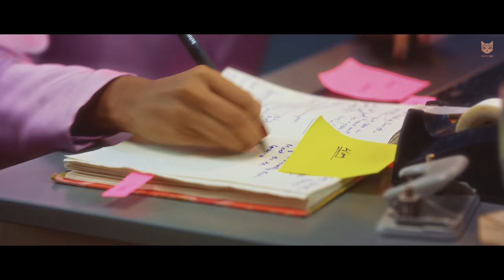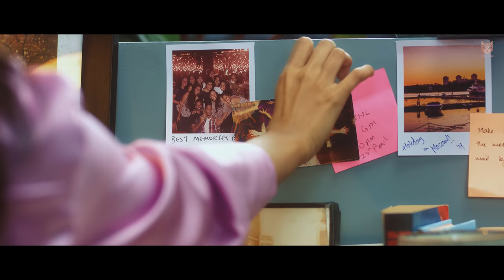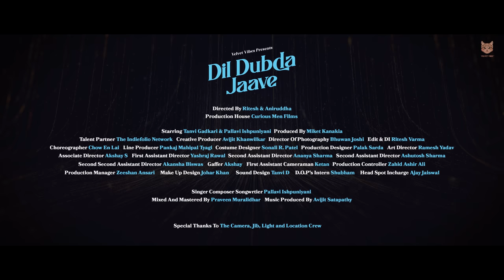Dil Dubda Jaave - Pallavi Ishpuniyani ft. Tanvi Gadkari | Official Music Video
‘Dil Dubda Jaave’ is an electronic Indian fusion track which starts off with Indian elements, slower pace, on a mellow note and progresses to drum and bass.

The song captures the feeling of longing. It is the recollection of feelings, experiences, places, or events that once brought excitement, pleasure, and well-being, which now trigger the senses and make one experience the pain of separation from those joyous sensations. It describes a feeling both happy and sad, and is approximated as bittersweet.

Video Credits -
Label - Velvet Vibes
Directed By - Ritesh & Aniruddha
Produced By - Miket Kanakia
Choreographer - Chow En Lai
Starring - Tanvi Gadkari & Pallavi Ishpuniyani
Production House - Curious Men Films
Talent Partner - The Indiefolio Network
Creative Producer - Avijit Khanwilkar
Director Of Photography - Bhuwan Joshi
Edit & DI - Ritesh Varma
Line Producer - Pankaj Mahipal Tyagi
Costume Designer - Sonali R Patel
Production Designer - Palak Sarda
Art Director - Ramesh Yadav
Associate Director - Akshay S
First Assistant Director - Yashraj Rawal
Second Assistant Director - Ananya Sharma
Second Assistant Director - Ashutosh Sharma
Second Second Assistant Director - Akansha Biswas
Gaffer - Akshay
First Assistant Cameraman - Ketan
Production Controller - Zahid Ashir Ali
Production Manager - Zeeshan Ansari
Makeup design - Johar Khan
Sound Design - Tanvi D
D.O.P’s intern - Shubham
Head Spot Incharge - Ajay Jaiswal

Special thanks - The camera, Jib, Light and Location crew

Music Credits -
Sung, composed and written - Pallavi Ishpuniyani
Music production - Avijeet Satapathy
Mixed and mastered - Praveen Muralidhar

Label Executives - Suketu Bhuva & Dhanada Phatarphod

Lyrics -

Ho dil dubda jaave
Ho mainu samajh na aave
Ho ab saaiyan more
ho dil chain na paave

Ka karoon sajna
Sun mere sajna
Ab ka karoon mai dil mane nahin batiya
Sun mere saiyan ab katoon kaise ratiya

Katoon kaise ratiya, aaye nahin nindiya
Soye nahin akhiyan , jaage saari ratiya
Mujh birahan ko, sataye tori batiya
Sooni padi hain saari dil ki galiyan
Ab toh aao, aur na satao
Sun mere saiyaan tu bhi mane nahin batiya
Ab ka karoon mai, kaise kaatu ab ratiya

Copyrights @velvetvibes